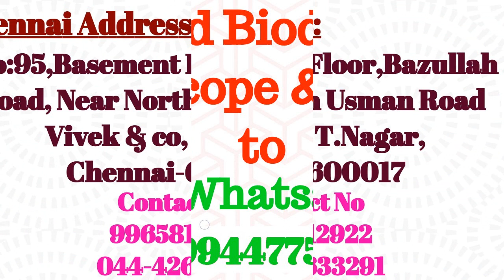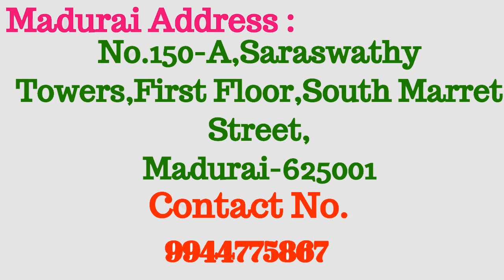RC Christian Matrimony Christian Brides & Grooms - கிறிஸ்டியன் திருமண தகவல் மையம்.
Thousands Of RC Christian Brides & Grooms Profiles are Available.
All District Brides & Grooms Available.
RC, CSI, Pentecost, TELC, AG Christians Available.
Register Free.
Get ID & Password Free.
Search Free.
Join Now.